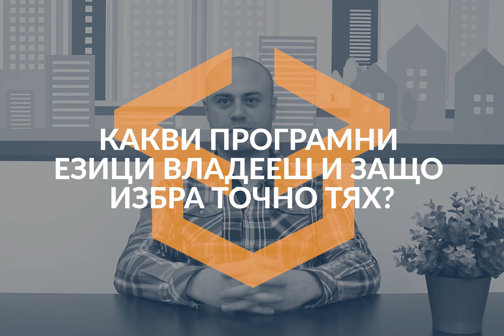Иван Иванов – част от трейнърския екип на Софтуерния университет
Иван Иванов – част от трейнърския екип на Софтуерния университет ще ви разкаже повече за своята страст към програмирането, как е започнал, с кои езици работи и какво го мотивира да продължава да се развива в сферата.